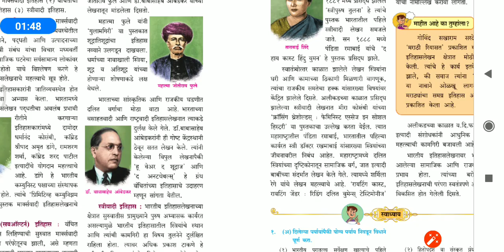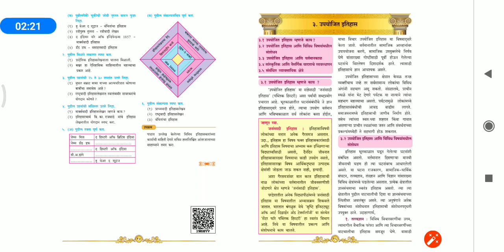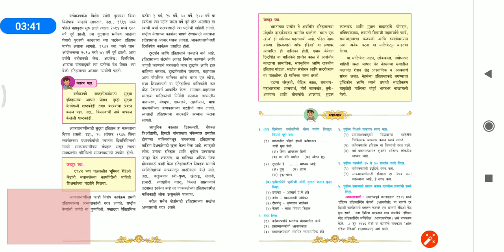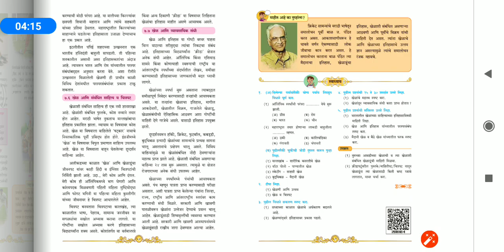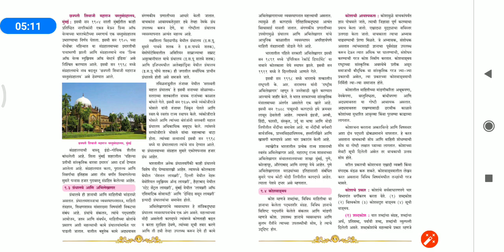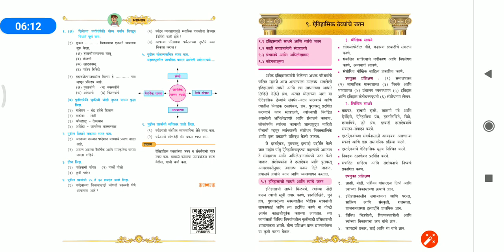10th std History Que 1 अ. Part 1